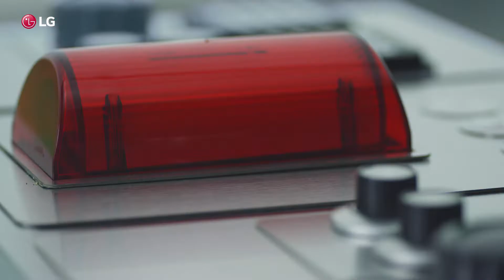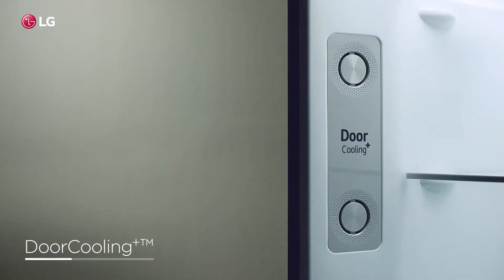LG TopFreezer TVC